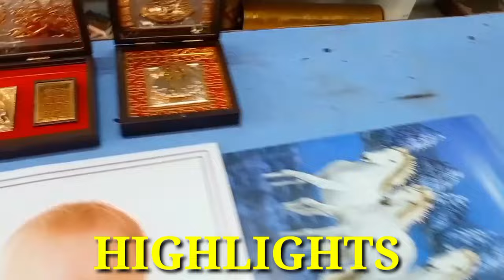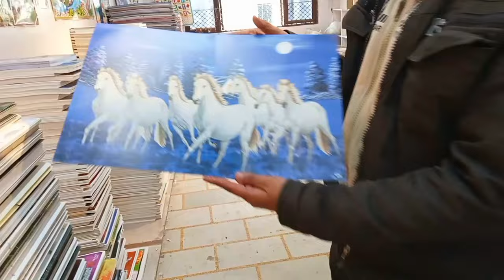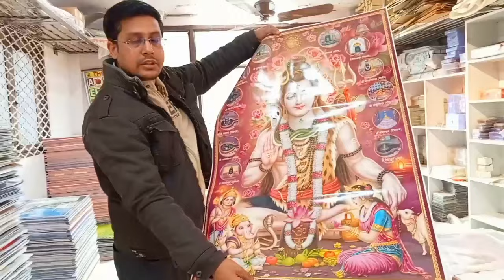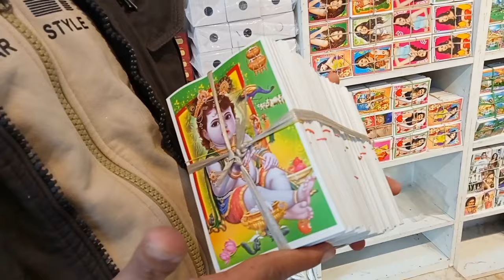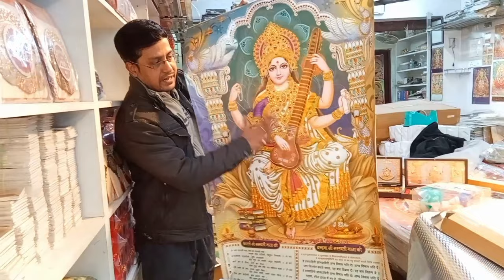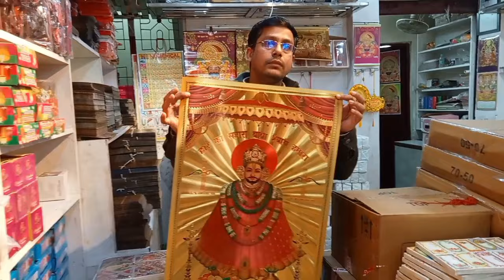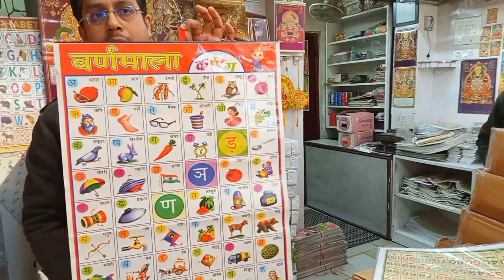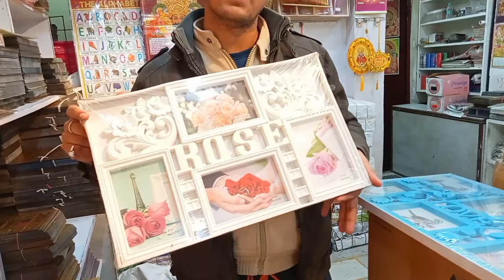khatu shyam ji ke Poster खरीदे सस्ते दामों में Posters Market in Delhi sadar bazar cheapest poster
Shop name Din Dayal Picture House
address 5191, 1st Floor, Main Sadar Bazar, Delhi -110006

Deals All kinds of printed picture, calendar, Fancy Sticker, Card & Photo Frame

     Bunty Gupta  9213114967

apni dukaan ki video banvane ke liye
WhatsApp message only  no calls